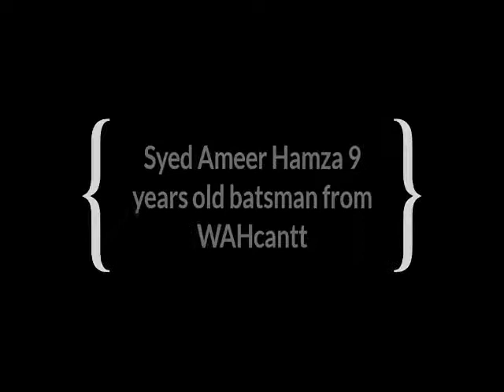10 years old talented player syed ameer hamza from URCA wah Pakistan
Hi,
    gyz i am FAISAL TAHIR PCB qualified coach from UR CRICKET CLUB AND ACADEMY.
     TODAY we have maked video about the talented U13 player syed ameer hamza.